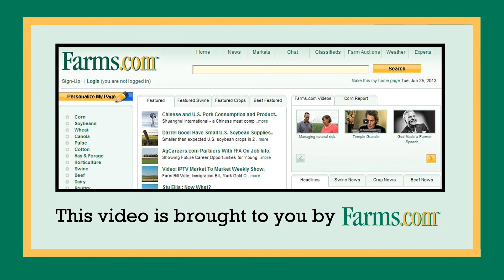Monsanto RoundUp Ready 2 Xtend Soybean Crop System Overview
Adriano Santos of Monsanto provides an overview of the RoundUp Ready 2 Xtend Soybean System.